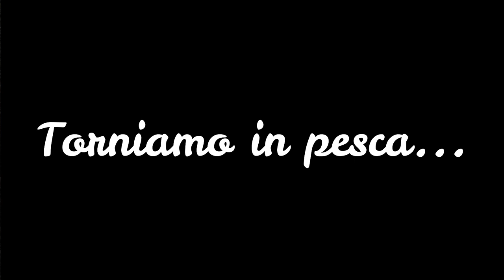Prima sessione autunnale - Carpfishing Fiume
In questo video vi porterò nella mia prima sessione giornaliera autunnale, e nonostante le temperature atipiche per il periodo, la cattura non è mancata.
Buona visione!